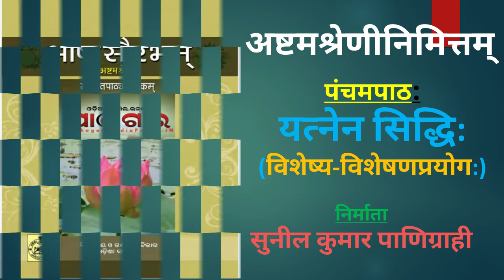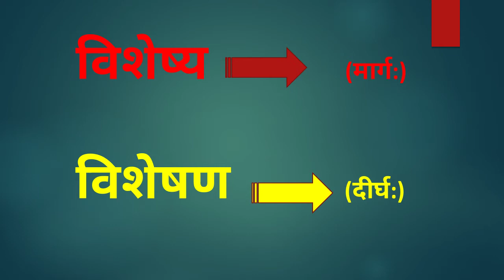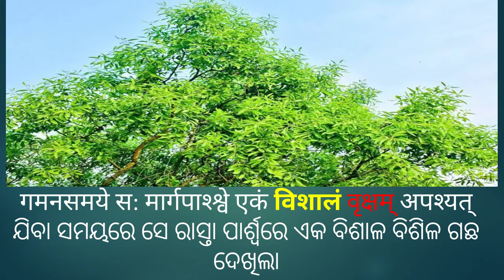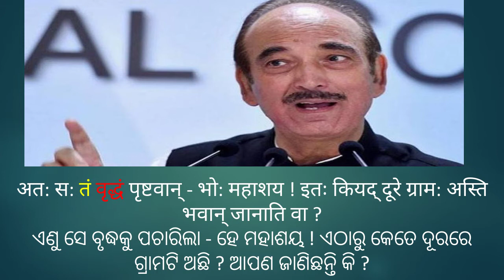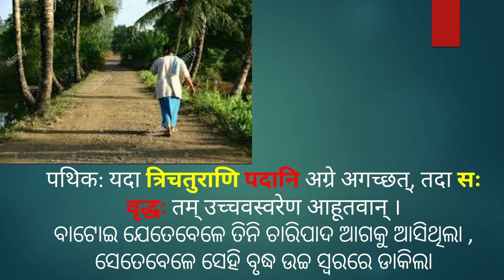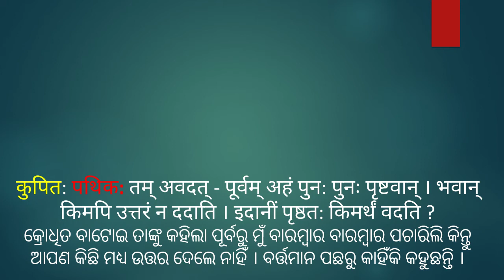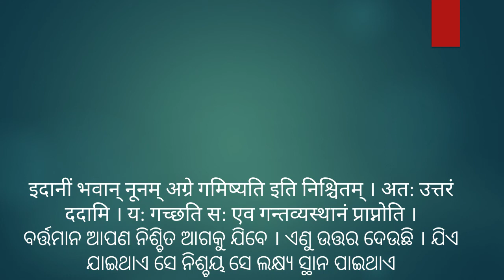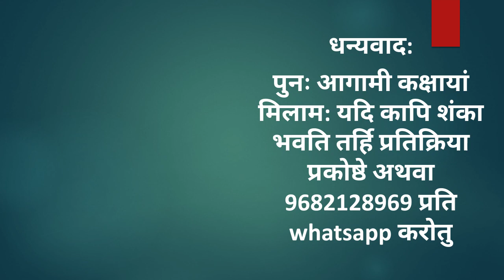ଯତ୍ନେନ ସିଦ୍ଧି - ପଞ୍ଚମ ପାଠ 8th class odia medium . Online Sanskrit class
ଯତ୍ନେନ ସିଦ୍ଧି - ପଞ୍ଚମ ପାଠ
8th class odia medium .
Online Sanskrit class

Samskrit bharati , Ganjam